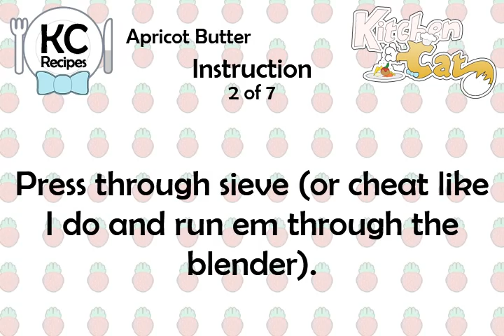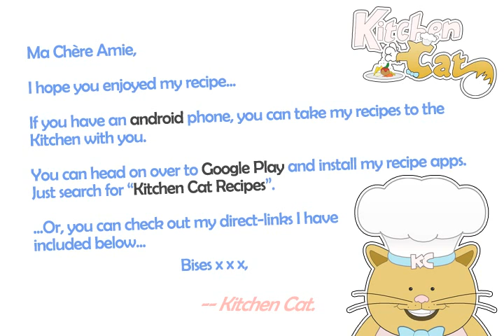Apricot Butter - Kitchen Cat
★ Kitchen Cat ★ Apricot Butter Recipe.
For this recipe you will need:
✰ ✰ ✰ ✰ ✰ INGREDIENTS ✰ ✰ ✰ ✰ ✰
10 c : Apricots; Sliced
1 tb : Orange Zest
1 c : Water
1/3 c : Orange Juice
Sugar